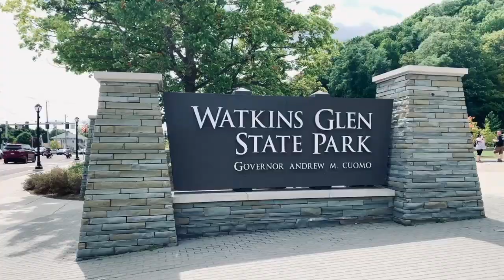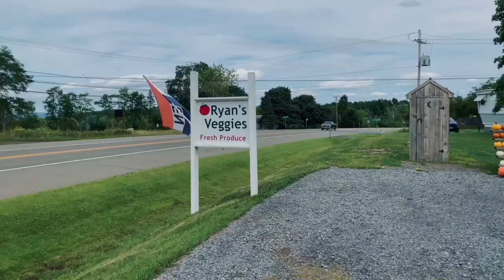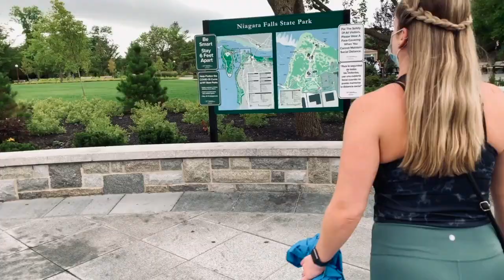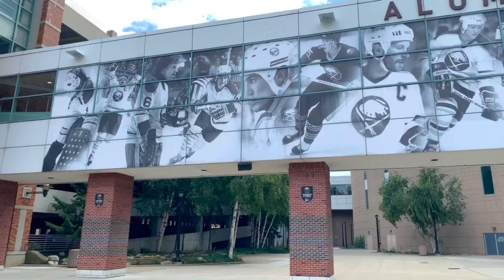The Boathouse - Lansing, NY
Spent the week in Lansing, NY, just outside of Ithaca. Stayed at Finger Lakes Marina in a boathouse. Great fishing spots with a private dock. There are some impressive waterfalls/lakes around the area. Ithaca Falls, Cayuga Lake, Taughannock Falls, Cascadilla Falls and Green Lakes State Park to name a few of our favorites. The Boatyard Grill is a must for dinner in Ithaca. Stopped by Cornell University for a quick self-tour, a beautiful historic campus. We also travelled two hours northwest to Niagara and Buffalo. Pearl Street Brewery is the place to be in Buffalo.

Music: Wings In All Black by Gregory Alan Isakov & This Empty Northern Hemisphere by Gregory Alan Isakov